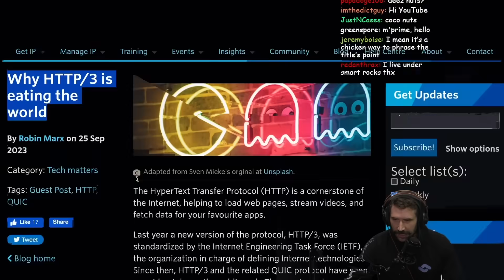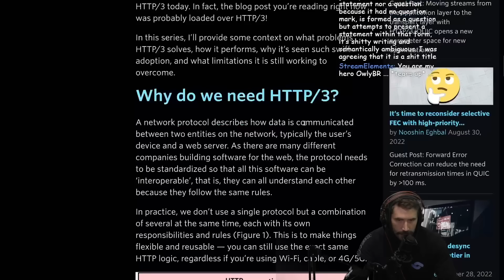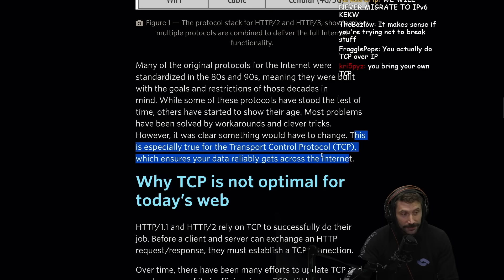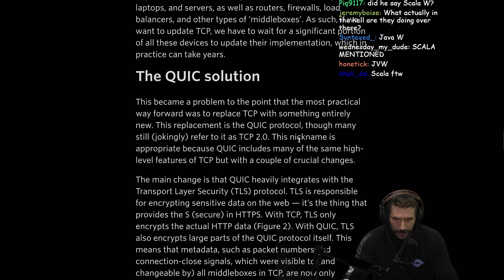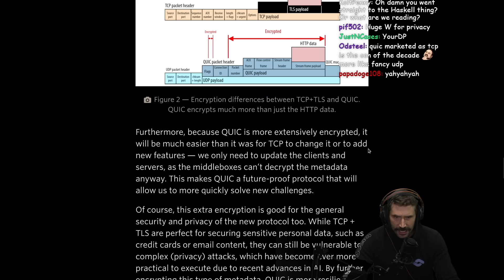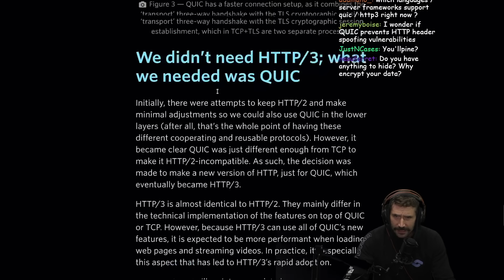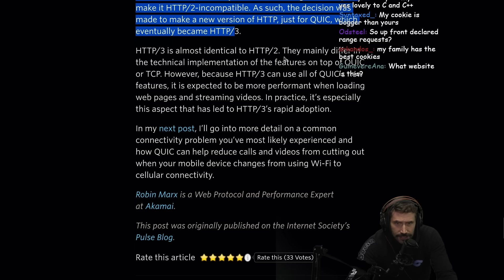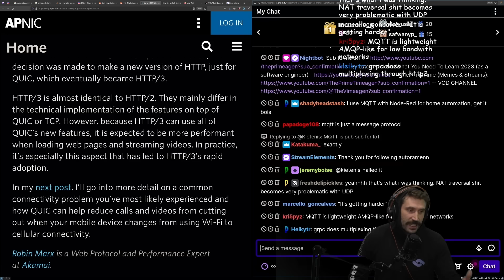HTTP3 Is Eating The World | Prime Reacts